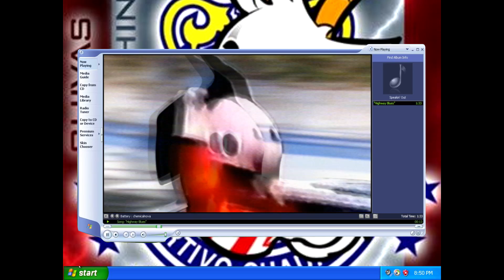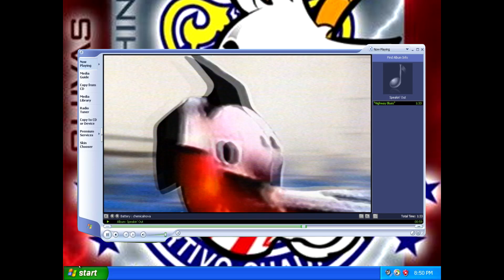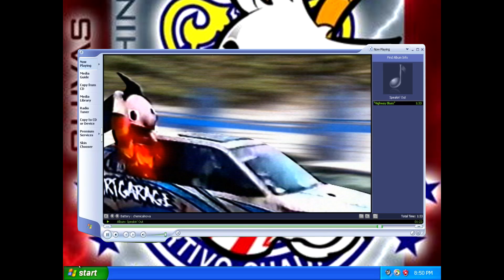XUXDIEGO - A.K.A (AY CABRON, AGAIN) [VISUAL]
SINGLE DE "LA LOGIA", COMPILACION DE RAXTION MUSIC!

Produced n' Mixed by DJ J.L '07
Mastered by RAXTION MUSIC
SANTO NIÑO DE ATOCHA REC